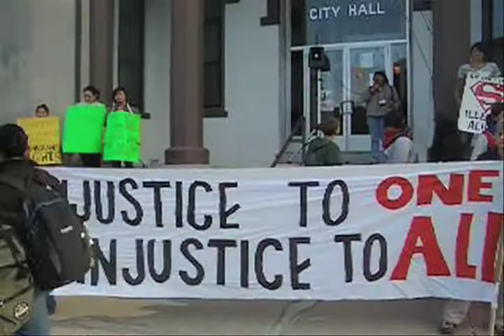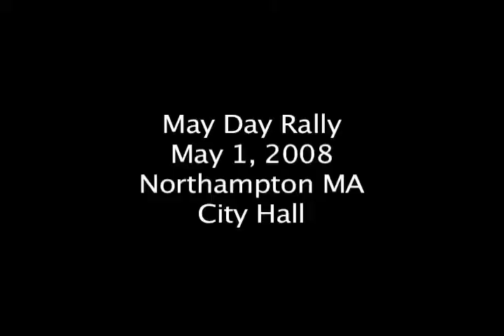May Day Rally Noho 2008